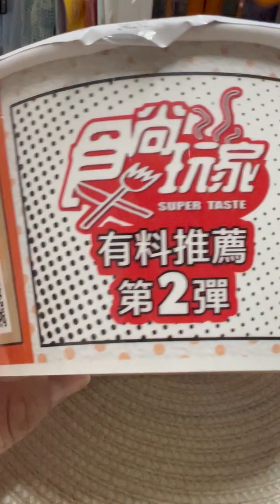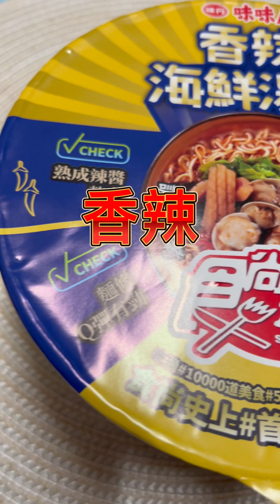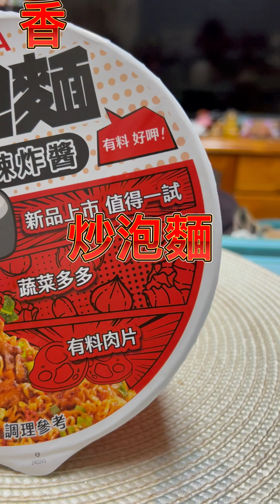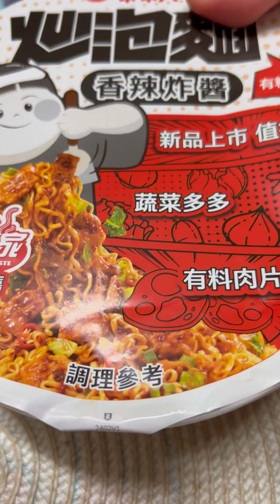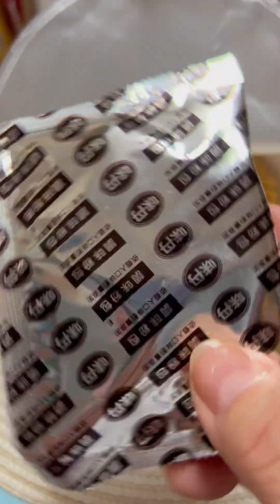食尚玩家-泡麵推薦 炒泡麵、湯麵